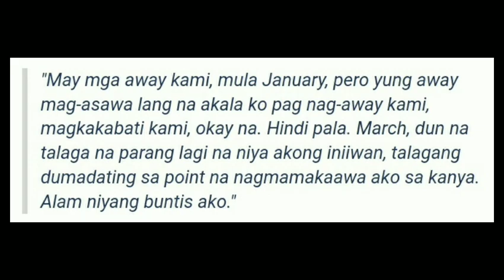Zeinab Harake Inaming niloloko na sya Ni Skusta Clee Habang Buntis pa kay baby moon!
Zeinab Harake Inamin na ang Dahilan ng Hiwalayan nila ni Skusta Clee